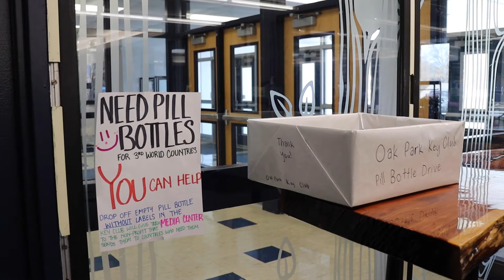Key Club project warms students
Key Club's newest drive asks students with hats, gloves or extra coats to donate to the table near the courtyard, so students who may need one can take what they need. The club has several drives running at this time.

Reporter: Nathan Beeson